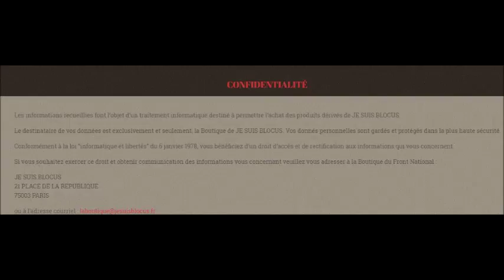incroyable mais vrai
Que ceux qui ont faim aient du pain !
Que ceux qui ont du pain aient faim de justice et d'amour !
standard La licence standard est le type de licence vidéo par défaut dans youtube. Lorsque l'utilisateur sélectionne une licence standard sur youtube, d'autres personnes ne peuvent que regarder votre vidéo. Personne n'a le droit de télécharger, modifier ou redistribuer les vidéos sous licence standard.